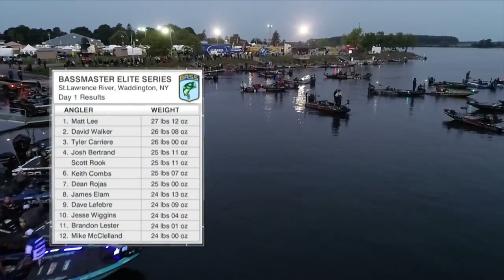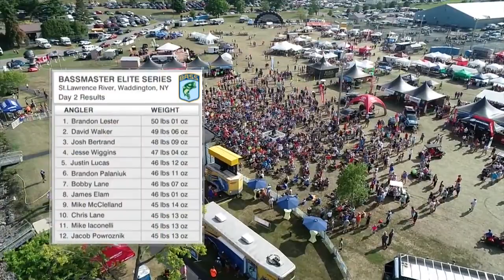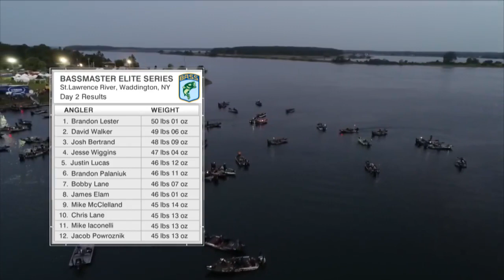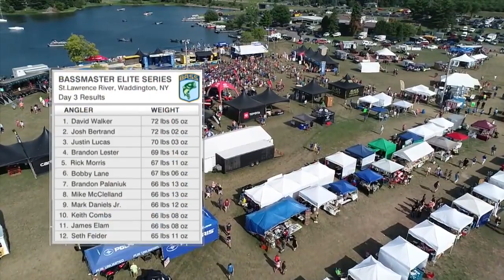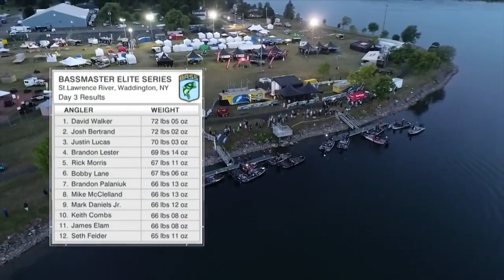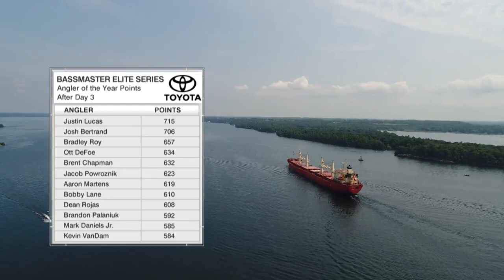2018 Elite: St. Lawrence River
The Bassmaster Elite Series visited St. Lawrence River August 22-25, 2018.